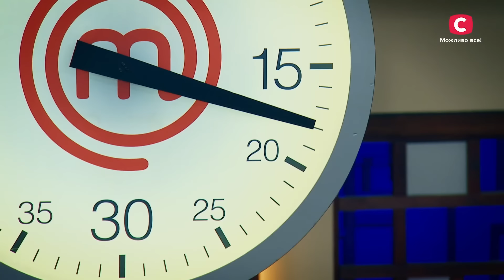Крики, підстави й сварки: найгарячіші скандали сезону – МастерШеф 13 сезон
Той момент, коли на кухні стало по-справжньому гаряче! Дивіться добірку шоу МастерШеф 13 сезон, щоб пригадати найгучніші сварки між аматорами за весь сезон.

Через запеклу конкуренцію, постійний стрес таособисту неприязнь учасники шоу МастерШеф 2024 не змогли втриматись від скандалів, як би вони не намагались. Хтось вразив колег хитрощами в грі Кріт, хтось не витримував критики конкурентів, а дехто навіть зміг вибісити суддів! Хто розлютив Ольгу Мартиновську? Чому учасники незлюбили Галину? Чи справді Альона тягнула на себе ковдру в спільному конкурсі у фіналі? І які інші сварки сталися на кухні? Дивіться добірку найзапекліших конфліктів між аматорами в проєкті МастерШеф 13 сезон.